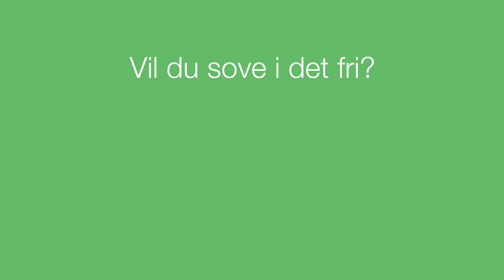Alfred vs Lea - hvem slår først sit telt op?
Hvad har Alfred lært ved at være Alene i Vildmarken i 58 dage?🤔
Og hvem kan hurtigst slå et telt op - Alfred vs Lea?⛺️